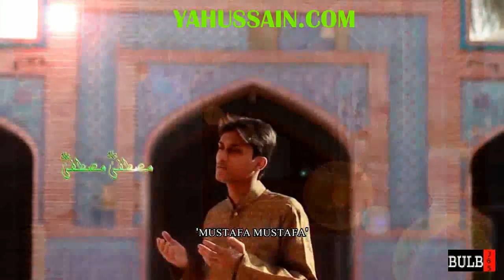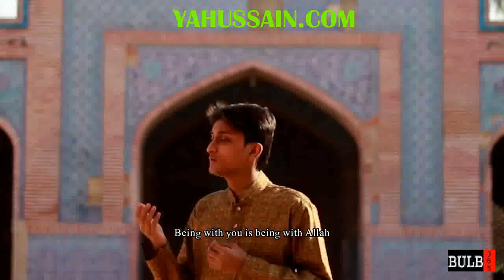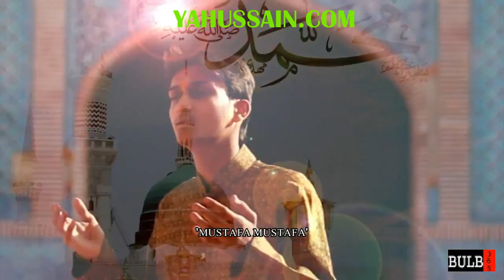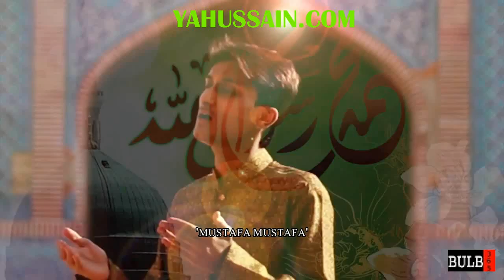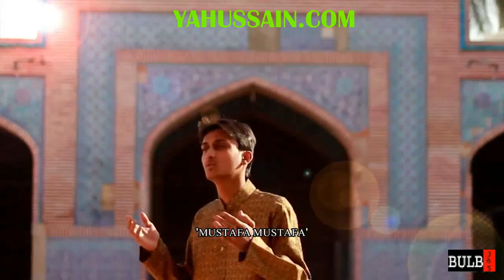YA RASOOL ALLAH naat BY MIRZA HASAN MUJTABA RABI UL AWAL RELEASE 1435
YA RASOOL ALLAH YA HABIB ALLAH
NAT, NAAT
POET, MIRZA HASAN MUJTABA
RECITER  AND TARZ BY MIRZA HASAN MUJTABA AND MIRZA EHZAZ MEHDI